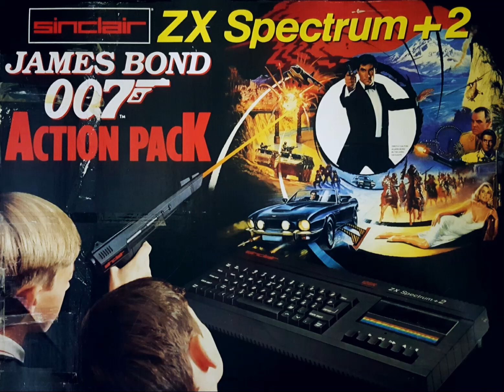James Bond Action Pack - Desmond Llewellyn's Audio Briefing as Q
This is a fun rarity for Bond fans.. In 1989, the late great Desmond Llewellyn recorded an audio briefing as Q on cassette, for inclusion in the Amstrad/Sinclair Spectrum +2 "James Bond 007 Action Pack Edition" released Christmas 1989.  Interestingly, the pack included a modified version of Domark's The Living Daylights game for lightgun use, which had been released back in 1987, to tie in with the then release of the film.  Interestingly, Amstrad chose to go with Daylights over the then current Bond film Licence To Kill.   However, many have speculated that the Daylights game suited the Lightgun format better than the Domark released Licence To Kill game.  At any rate, this is an interesting curio and as it seemed a rarity online, thought fans would appreciate a listen.  If anything else, to enjoy this Q performance in many cases unheard since the original computer release back in the 80's.  ENJOY!